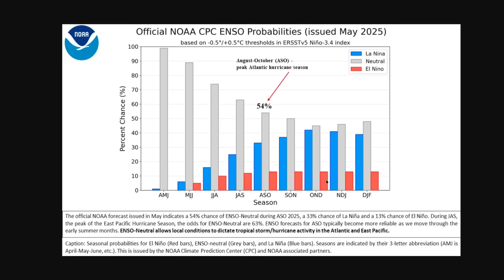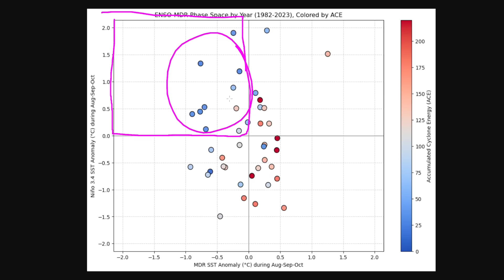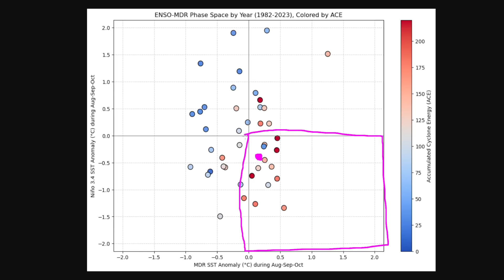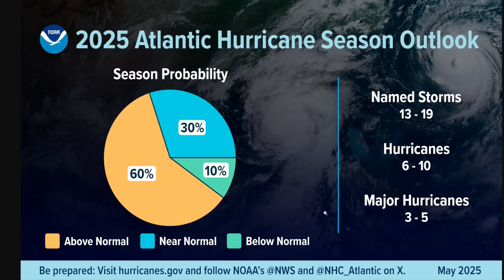Outlook for the 2025 Atlantic Hurricane Season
I'm also available on other platforms.

Please note that these posts do NOT necessarily reflect the official forecasts of the National Hurricane Center (NHC), and should not be interpreted as such. When tropical storms are active in the Atlantic, official NHC information is available Please refer to the NHC when making decisions, and heed the advisories and evacuation statements of your local National Weather Service forecast office and emergency management officials.

Dr. Levi Cowan creates videos pertaining primarily to hurricanes in the Atlantic Ocean, and occasionally other regions. Dr. Cowan has a Ph.D. in meteorology from Florida State University.